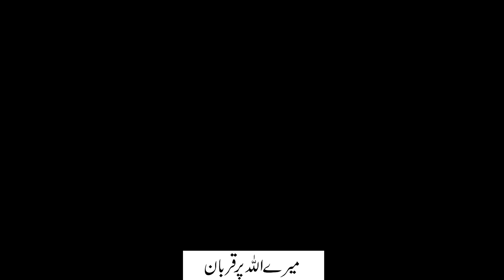BUTT IS FED UP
Bills are the major issue in Pakistan now a days so my cousine (BUTT) exploded in anger.